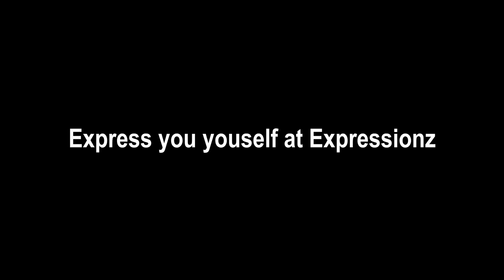Express you youself at Expressionz